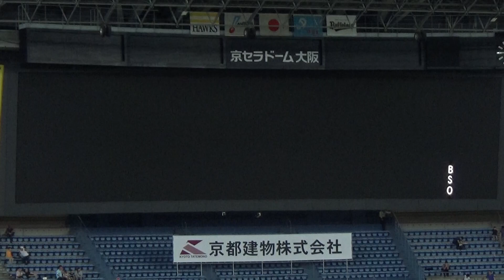【2019年シーズン】オリックス・バファローズ ブランドン・ディクソン投手 登場演出ＰＶ【2019年プレミア12 アメリカ代表】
2019年シーズンはシーズン途中から抑えとして見事な活躍を果たしたディクソン投手。